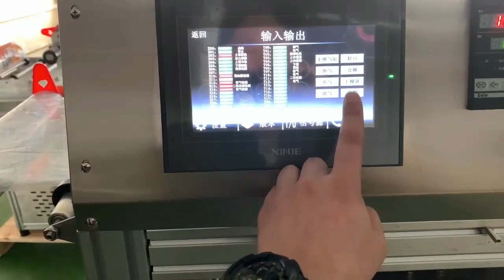Film threading tutorial for semi auto 4 cavity map tray sealing machine